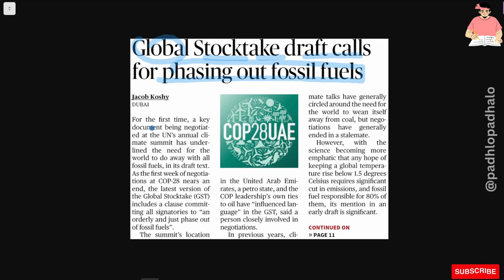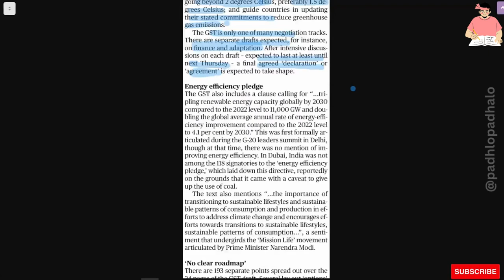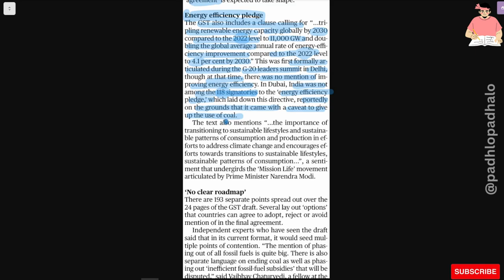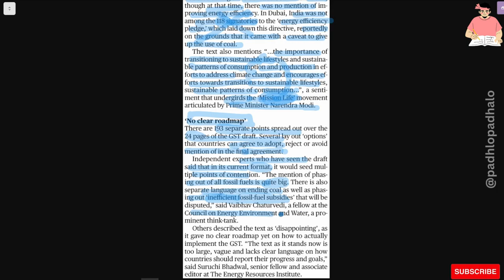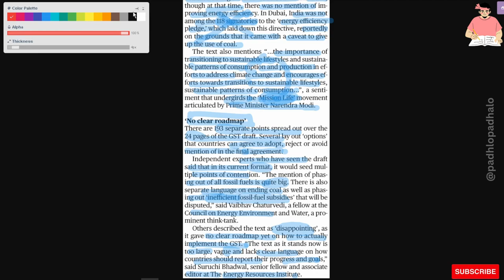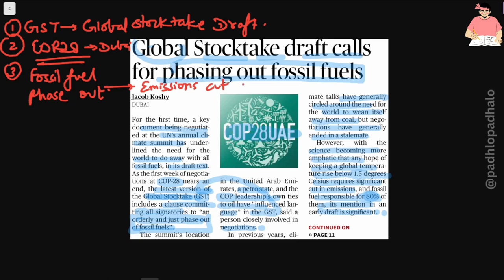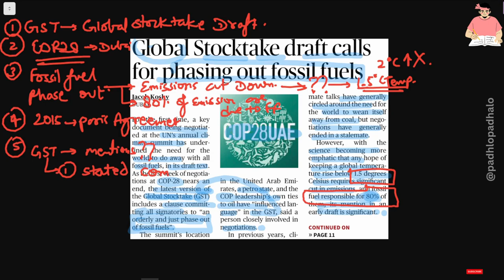Global Stocktake draft calls for phasing out fossil fuels.